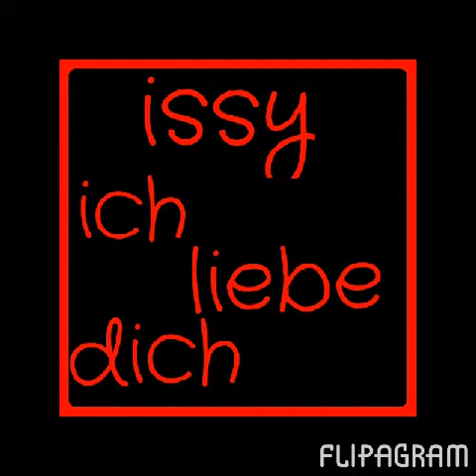Issy und wener ♥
Für issy und wener ich hoffe die beiden bleiben zusammen einfach ein tarumpaar ♥   ~sandra~